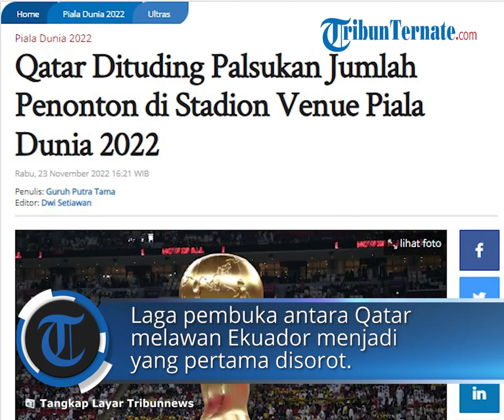Qatar Dituding Palsukan Jumlah Penonton di Stadion Venue Piala Dunia 2022, 4 Laga Jadi Sorotan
TRIBUN-VIDEO.COM - Piala Dunia 2022 yang telah bergulir beberapa hari terus menyisakan kontroversi yang berada di sekitar sang tuan rumah, Qatar.

Kali ini, Qatar dituding memalsukan jumlah penonton yang hadir di stadion untuk menonton langsung Piala Dunia 2022.

Setidaknya ada empat laga Piala Dunia 2022 yang menjadi sorotan dugaan pemalsuan jumlah penonton itu.

Laga pembuka antara Qatar melawan Ekuador menjadi yang pertama disorot.

Dikutip dari Sportbible, laga pembuka antara Qatar dan Ekuador disebut dihadiri sebanyak 67.372 suporter.

Padahal, kapasitas stadion Al Bayt yang menjadi venue laga tersebut hanya dapat menampung 60 ribu penonton.

Pertandingan antara Inggris dan Iran juga turut menyedot perhatian.

Dalam laga tersebut, Qatar menyebut sebanyak 45 ribu lebih penonton hadir langsung ke stadion.

Di sisi lain, venue laga tersebut hanya dapat menampung sekira 40 ribu suporter.

Situasi yang tak jauh berbeda juga terjadi di laga Senegal melawan Belanda.

Pada pertandingan itu, jumlah suporter yang hadir disebutkan sebanyak 41 ribu orang.

Namun, jumlah kapasitas stadion yang menjadi tempat pertandingan itu hanya 40 ribu tempat duduk saja.

Laga antara Amerika Serikat dan Wales juga menyisakan kontroversi.

Pihak tuan rumah menyebut jumlah suporter yang menghadiri laga tersebut sekira 43 ribu orang.

Artikel ini telah tayang di Tribunnews.com dengan judul Qatar Dituding Palsukan Jumlah Penonton di Stadion Venue Piala Dunia 2022,